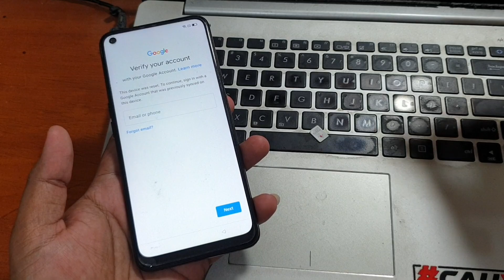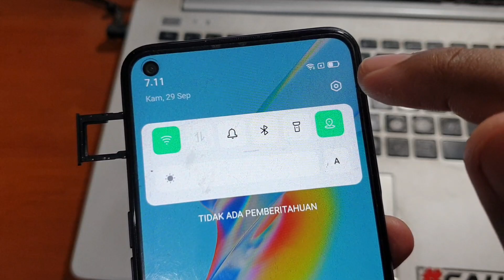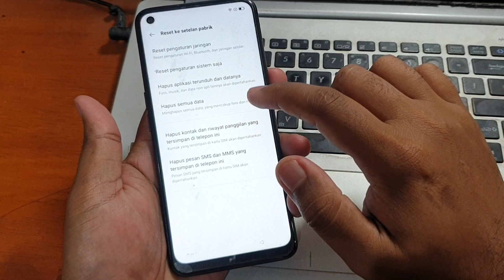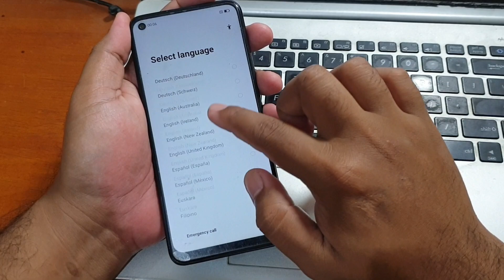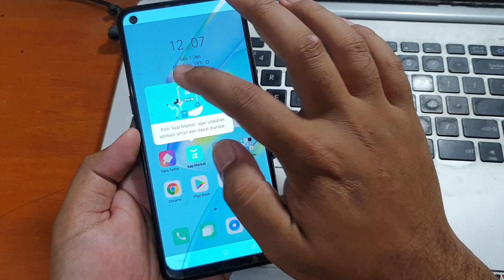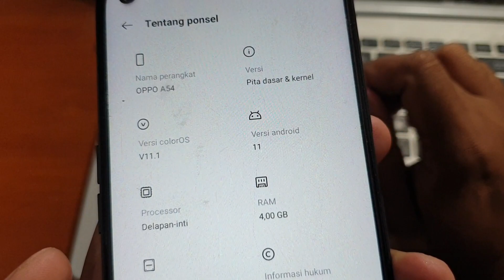Cara Bypass Frp Oppo A54 Lupa Akun Google Tanpa Komputer